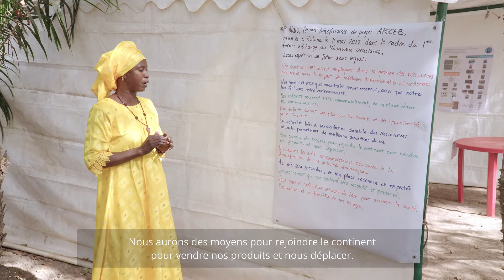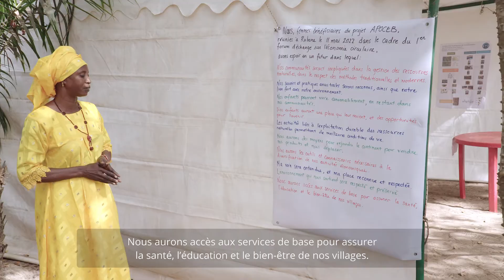2022 : Forum d'économie circulaire et Manifeste - Cégep de la Gaspésie et des Îles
En 2022,  le Cégep de la Gaspésie et des Îles organisait pour la première fois un forum d’économie circulaire sur l’île de Rubane dans l’archipel des Bijagos, en Guinée-Bissau. Cet événement, regroupant 110 personnes de 4 pays, dont une femme et une jeune femme de chacun des 28 villages d’intervention, a été inauguré par la directrice générale du Cégep, Yolaine Arseneau.

S'inscrivant dans le cadre du projet d'Adaptation des populations côtières et économie bleue (APOCEB), le forum a également permis aux femmes d'écrire un manifeste.

-- Crédit --
Réalisation: Véronique Laveau
Direction photo: Abdoul Aziz Basse
Montage: Abdoul Aziz Basse

-- À propos de la réalisatrice --
Véronique Laveau est une cinéaste québécoise. C'est à travers ses longs séjours à travers le monde que sa passion pour le documentaire est née. Que ce soit en France, en Israël, au Bénin, au Niger, au Sénégal, en Guinée Bissau, en République de Guinée, en Chine, à Taïwan auprès des communautés autochtones ou lorsqu'elle travaille avec une famille réfugiée bosniaque ou congolaise  qu'est né son désir de laisser les images parler d'elles-mêmes. Dans ses œuvres, les thèmes de la transmission de la culture, des liens intergénérationnels et de la solidarité sont abordés par la microsociologie. Véronique choisit ainsi de s'intéresser de près aux relations sociales qui s'établissent au sein d'une famille ou d'un groupe dont les actions ne s'analysent pas individuellement, mais collectivement.